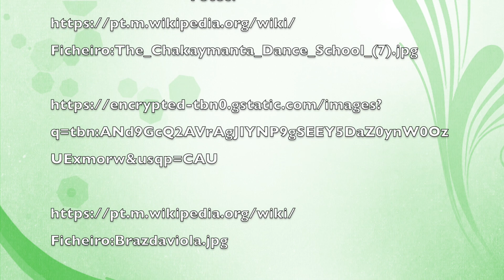3º ano - Dança: Catira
A dança é uma forma de expressão  que faz parte de todas as culturas! Você e sua família dançam? E na sua comunidade, as pessoas dançam? Vamos conhecer algumas danças que estão espalhadas por este mundo todo. Nesse vídeo, destinado para alunos do 3º ano do Ensino Fundamental, será apresentada a Catira uma dança folclórica típica do interior do Brasil com influência sertaneja. Vamos conhecer e dançar juntos?